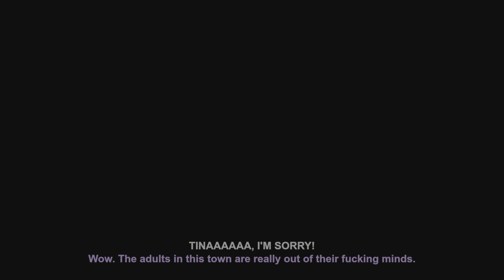South Park: The Fractured But Whole: Police Station